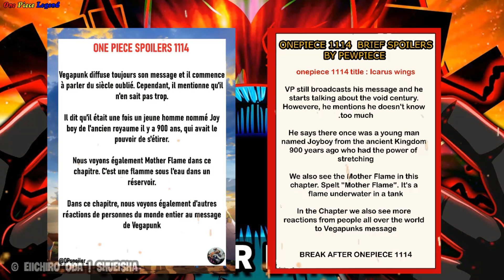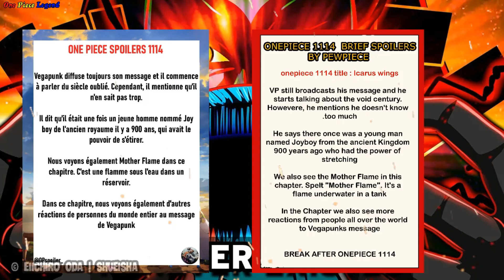Spoiler Chap Mới 1114 // MOTHER PLAME Lộ Diện !? VEGAPUNK Bắt Đầu "NÓI" Về THẾ KỶ TRỐNG !!!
Quay trở lại Chủ Đề Chính Trong Video hôm nay !? SPOILER Thông Tin Nhanh One Piece Chaper Mới !!!
Theo đó thì mới đây nhà cung cấp thông tin PEWPIECE đã có những thông tin Cở Bản Đầu Tiên của chapter 1114 !!! Và tôi cũng đã có VIDEO Thông Tin Nhanh trên Kênh Youtube Thứ 2 của mình !!!
Và trong VIDEO này tôi sẽ cập nhật thông tin đầy đủ Chi Tiết hơn về nôi dung của Chapter !!! cũng với đó là đưa ra một vài Nhận Xét của mình về Nội Dung của Chapter mới !!!
Còn cụ thể thế nào thì MỜI CÁC BẠN XEM TIẾP !!!